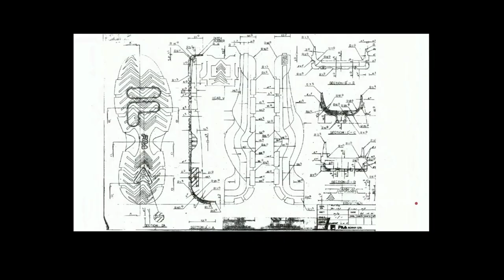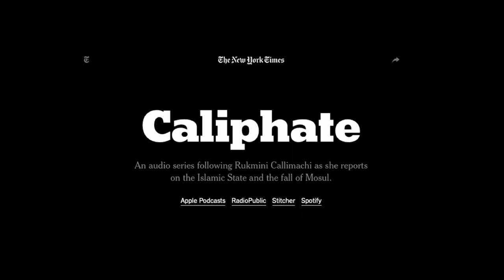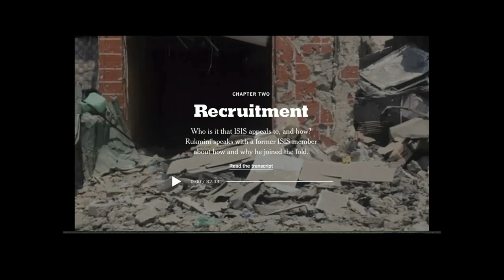13th Logan Symposium: The Investigative Podcast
13th Annual Reva and David Logan Symposium

Panel: The Investigative Podcast
Moderator: Al Letson (Reveal at The Center for Investigative Reporting)
Panelists: Madeleine Baran (APM Reports), Emmanuel Dzotsi (Serial/This American Life), and Andy Mills (The New York Times)

Sibley Auditorium, Bechtel Engineering Center